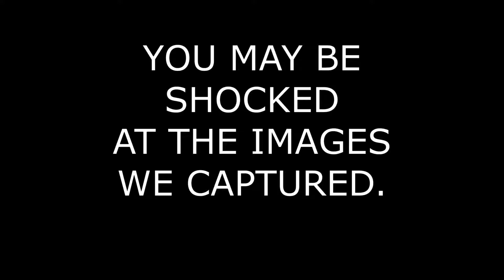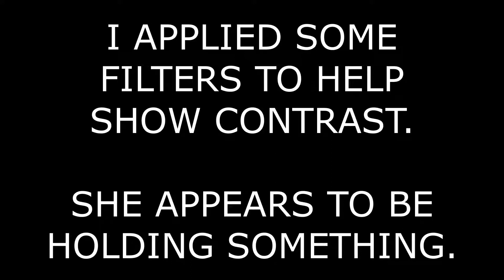REAL GHOSTS CAUGHT ON CAMERA - PARANORMAL PROOF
This is the much shorter version of a longer video we made a while back. We captured several entities while we were there.

No information is to be taken as professional, legal, or technical advice. You agree that use of any information found on this channel is at your own risk and hold the owner of this channel harmless from any and all losses, liabilities, injuries, or damages resulting from any and all claims.